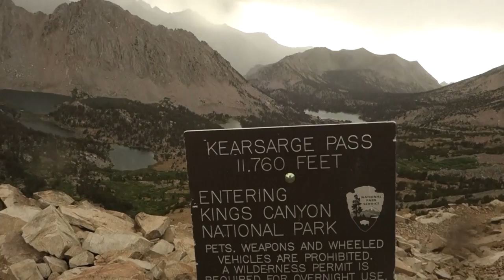A short walk in the Sierra - Kearsarge to Bishop - JMT Loop July of 2021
Parking a few memories somewhere I can find them easily. A short jaunt in the Sierra with my bud Chris before a friends wedding in the South Bay.